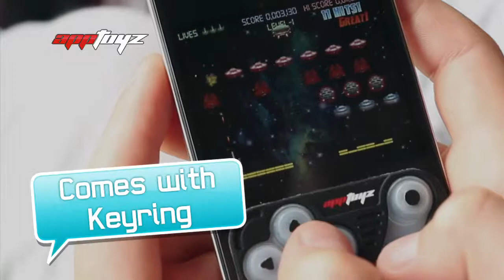Apptoyz AppControl Video